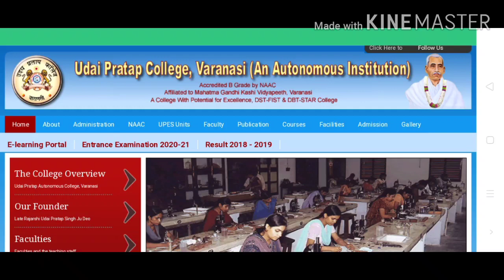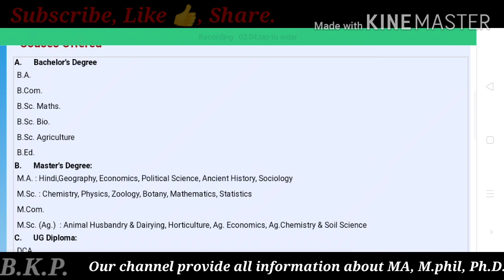UP college admission 2020-21 | UP college Entrance Exam Application form2020-21|UP college Varanasi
Udai Pratap Autonomous College is situated in the North Western part of the holy city of Varanasi in India. The campus is spread over 100 acres of lush green fertile land with an academic atmosphere. Udai Pratap Autonomous College is the most popular higher education centre of eastern Uttar Pradesh.

This College was conceptualized and created by a philosopher and saint king Late Rajarshi Udai Pratap Singh Judeo to promote the education to enrich the society with value system of this region. The beginning was made when Late Rajarshi Udai Pratap Singh Ju Deo, founded Hewett Kshatriya High School in Varanasi in 1909 which was raised to the level of an Intermediate College in 1921 and was rechristened Udai Pratap Intermediate College, Varanasi. The institution was further elevated to the level of a degree college in 1949 when it commenced undergraduate classes in Arts and Commerce. This was followed by the beginning of Science classes in 1950, Agriculture in 1963 and B.Ed in October 1972.